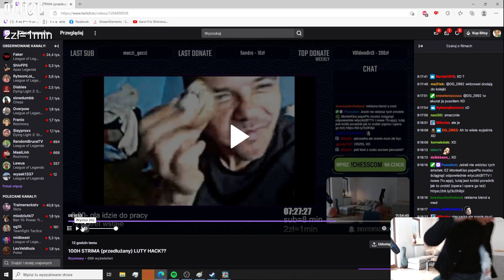XNTENTACION | RZYGA NA WIDOK PIECZARKI